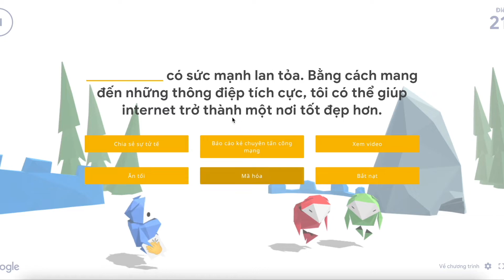INTERLAND PART.1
a game somewhat for kids :P